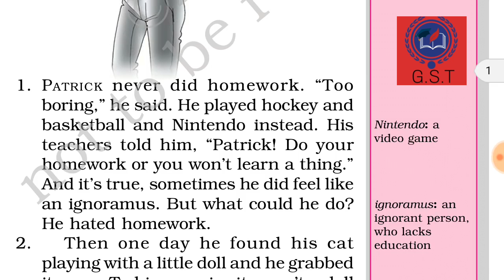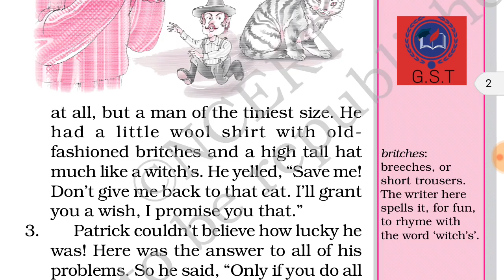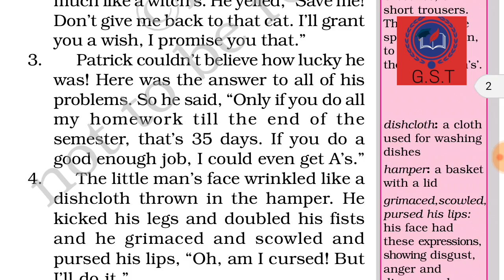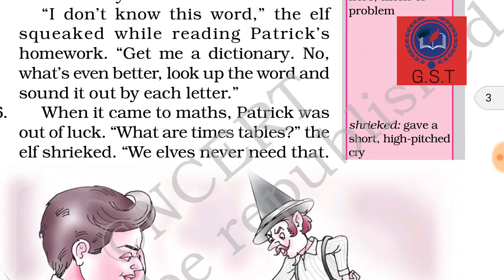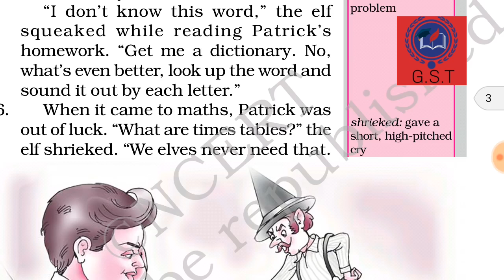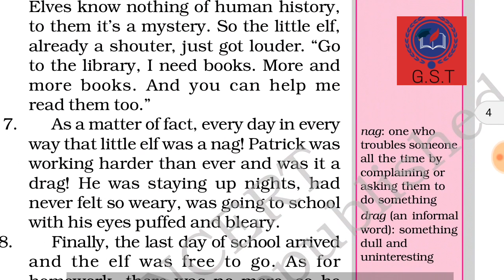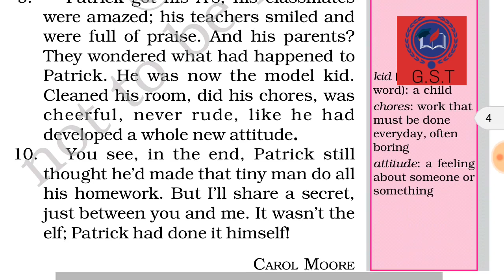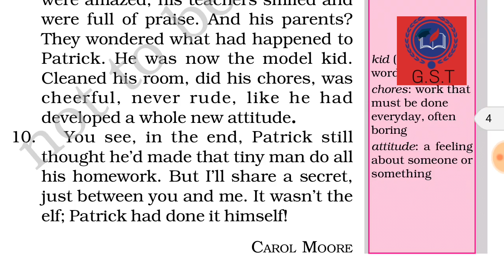Ch-1#Who Did Patrick's homework?class6th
Ch_1#Class 6th#honey suckle#rajasthan